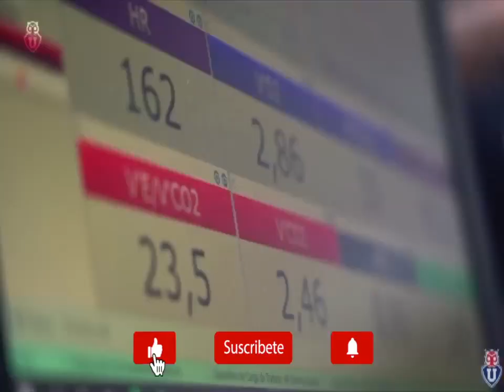U. de Chile trabaja en su pretemporada con nuevo refuerzo azul